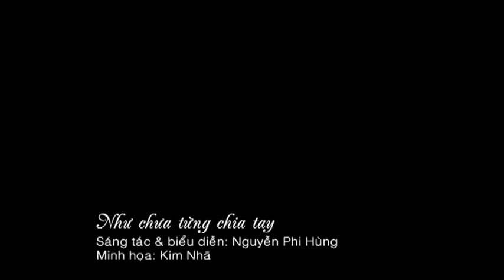Chua Tung Chia Tay Nguyen Phi Hung